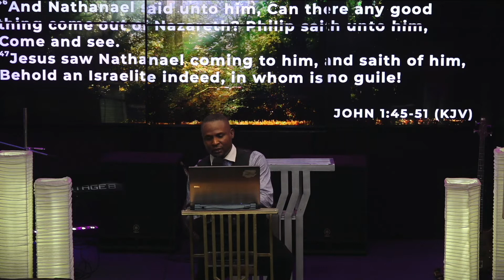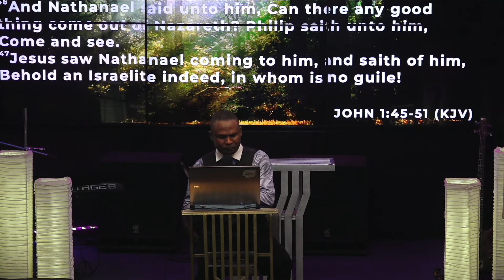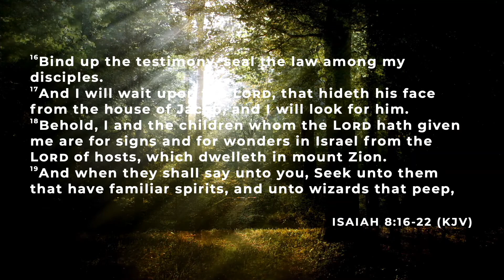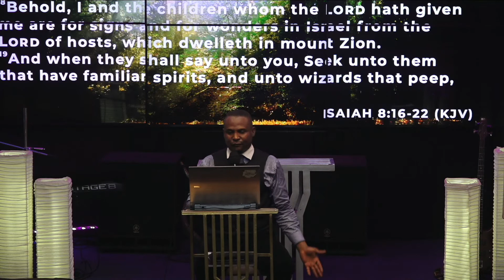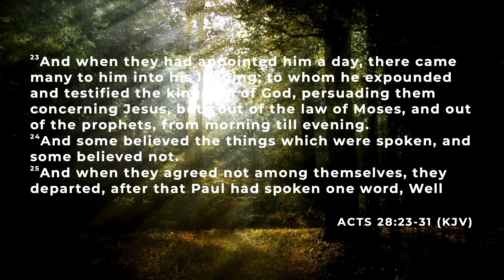LATTER RAIN BIBLE SCHOOL. BIBLICAL SURVEY AND APPRECIATION. DOUGLAS ARUKWE